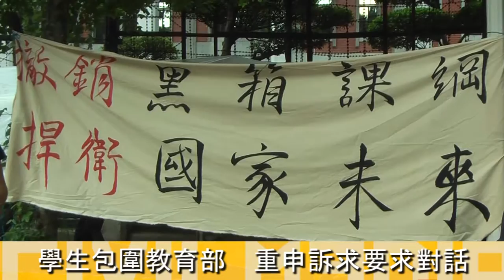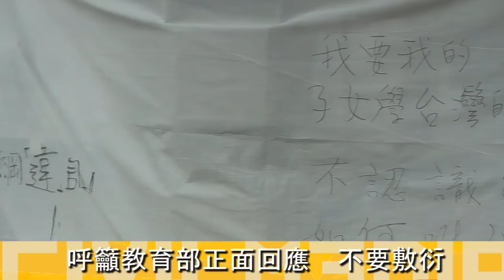20150722反黑箱課綱高中生包圍教育部